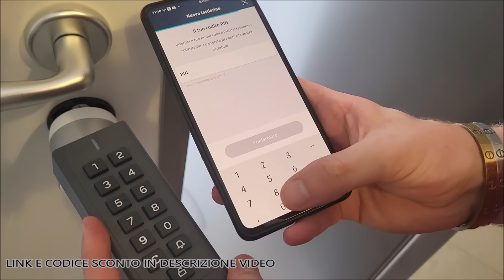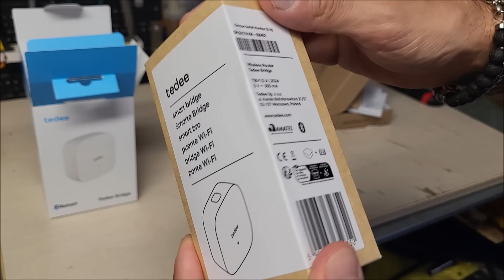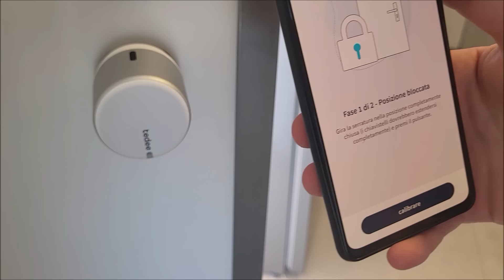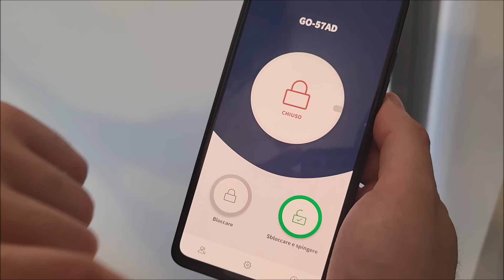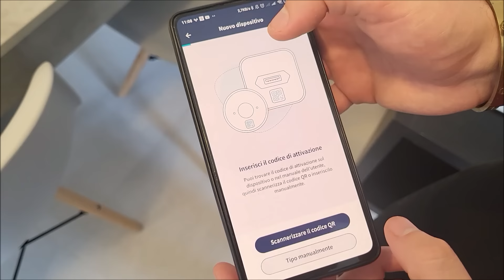Apertura Porta anche da remoto,grazie alla SERRATURA SMART Tedee Go | smart lock installation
✔🤗SE TI FA PIACERE AIUTAMI A FAR CRESCERE E MIGLIORARE IL CANALE CON UN PICCOLO CONTRIBUTO,GRAZIE MILLE

🎁SITO ARCCAPTAIN,MONDO DEDICATO ALLA SALDATURA E AL TAGLIO PLASMA

👇SITO YESWELDER.COM NUMERO UNO DELLA SALDATURA